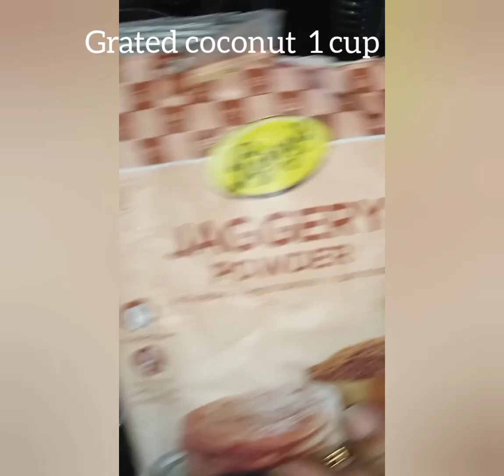Healthy & Tasty Ragi Ada| Muthari ada|Come &see how to make it easily| Eat it breakfast ,dinner .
Ragi powder 1 &half cup
Salt 1/2tsp
Hot water 1/2cup
For filling
Grated coconut  1 cup
Jaggery  powder 3 tbs